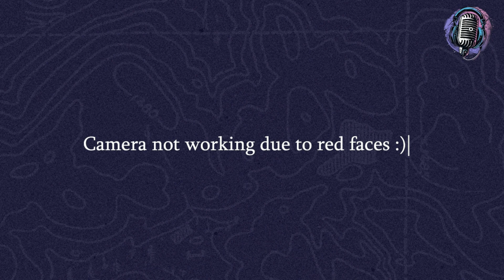Julien Bicknell: How I Generated 40% of my Billings through LinkedIn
Sourcing the Truth - Episode 1 Summary: Turning LinkedIn Into a Goldmine

Personal Branding: Julien Bicknell uses LinkedIn as a key tool for recruitment, with 40% of his billings coming from his profile. His strategy is centered on maintaining a strong online presence and avoiding 'ghosting' his LinkedIn profile.

Techies With Heart: Bicknell hosts meetups for tech enthusiasts, fostering a sense of community and transforming attendees into potential clients. This also helps him improve his public speaking skills.

Mitch Sullivan's Copywriting Course: Bicknell vouches for this course, which provides a 'cheat sheet' for recruiter communication and job ad creation.

Asking Difficult Questions: Bicknell emphasizes the importance of constructive feedback, suggesting that uncomfortable questions often lead to the most valuable insights.

Resilience: Bicknell's early recruitment experiences were challenging, but they helped him build resilience.